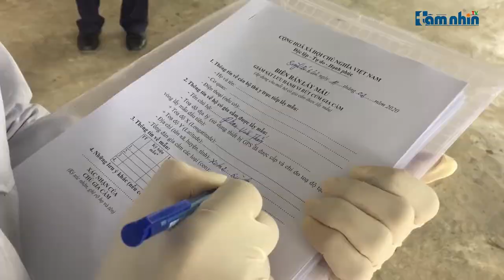Nghệ An Tập trung phòng, chống dịch cúm gia cầm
Tầm nhìn TV: Liên quan tới các ổ dịch cúm gia cầm A/H5N6 xảy ra tại ba xã Quỳnh Bá, Quỳnh Hồng và Quỳnh Hậu, huyện Quỳnh Lưu, đến nay mọi công tác tiêu độc khử trùng trên đàn gia cầm được huyện Quỳnh Lưu khẩn trương triển khai. Trong đó tập trung theo dõi các đàn gia cầm lớn chưa phát hiện dịch, tiến hành  lấy mẫu xét nghiệm, rắc vôi bội khử trùng quanh chuồng nuôi.